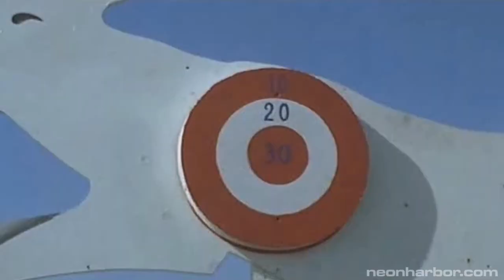Sean Connery's Brother Plays James Bond's Brother! [OK Connery] - Deja View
It's "OK Connery," aka "Operation Double 007," starring Sean Connery's kid brother Neil!